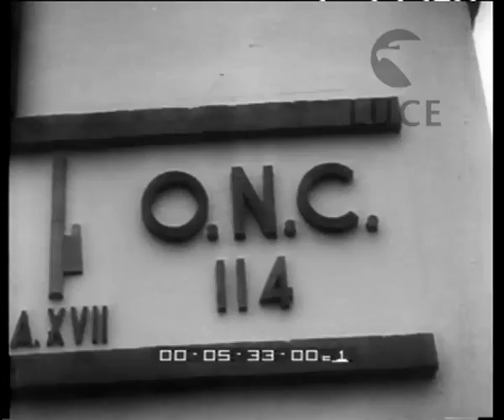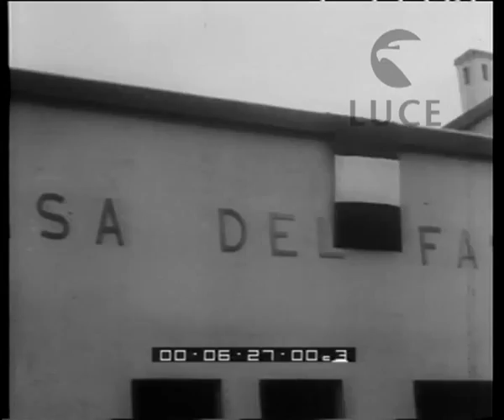Italia Foggia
Descrizione sequenze:Veduta panoramica dall'alto della zona bonificata ; alcune case coloniche ; Sulla facciata di un casale la scritta O.N.C. 125 ; carrellata panoramica sul lotto di appoderamento ; il gruppo delle autorità della Milizia e della Capitanata ; alla testa del gruppo il ministro dell'Agricoltura e Foreste Edmondo Rossoni ; e il sottosegretario Giuseppe Tassinari, entrambi in divisa della Milizia ; striscioni che inneggiano al Duce ; contadine in costume regionale salutano romanamente ; gruppo di coloni che applaude ; la sede dell'Opera Nazionale Combattenti in piazza XXVIII Ottobre a Foggia ; particolare dei bassorilievi che ornano il palazzo ; una grande aquila marmorea sovrasta il balcone dal quale si affacciano le autorità ; la piazza gremita ; cartello stradale del centro rurale di Siponto ; carrellata panoramica sugli edifici dell'appoderamento ; il consorzio di bonifica ; il gruppo delle autorità in alcuni momenti della visita ; una fontana ornamentale con scultura di animale ; scorci delle case coloniche ; la case del fascio ; cartello stradale Lido di Siponto ; la marina con i veliera da pesca ; rapida sequenza del gruppo di autorità ; dalle barche i pescatori con le loro famiglie salutano romanamente ; il gruppo di autorità mentre si allontana ;